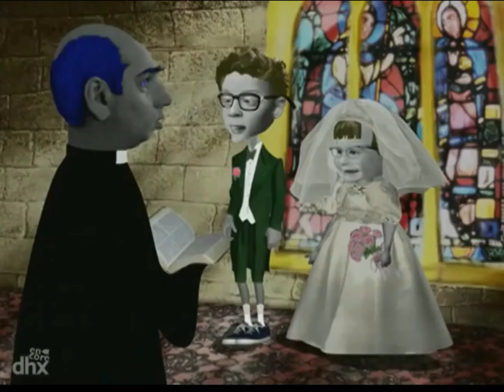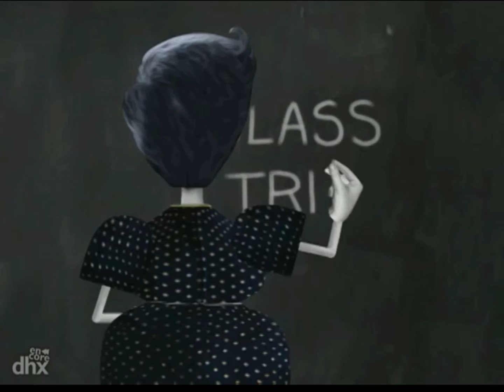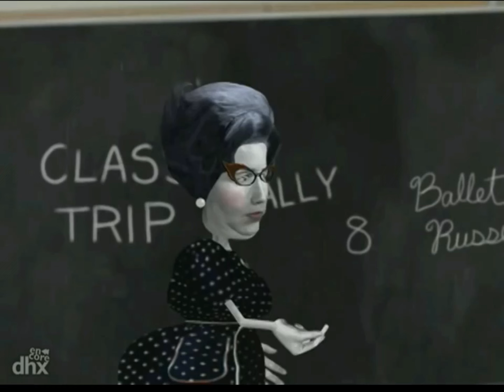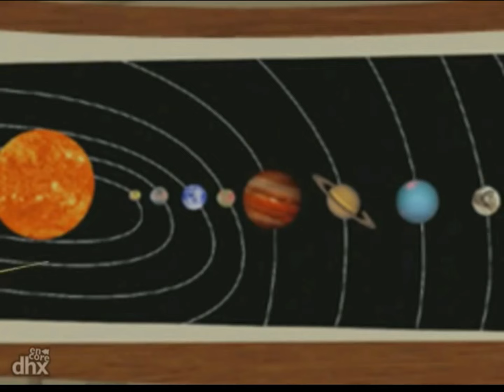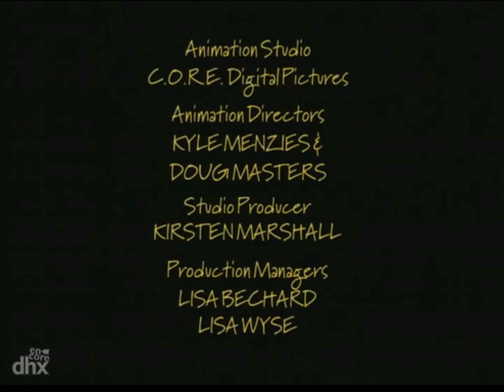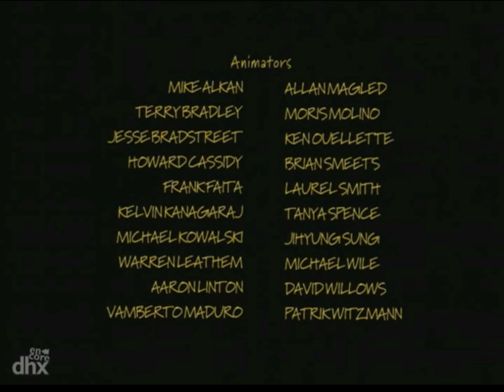Anđela Anakonda - Epizoda 1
Opis:
Anđela Anakonda je osmogodišnjakinja koja se zbog svog specifičnog dečačkog i maštovitog karaktera i pegavog izgleda, razlikuje od drugih devojčica njenih godina. Živi sa roditeljima i dva ne baš bistra brata Dereka i Mark-a, sa njenom malom sestrom Lulu. Vreme obično provodi sa bliskim prijateljima Džonija Abati, Djina Laš i Gordi Rajnhart. U svakoj epizodi Anđela se upušta u bar jedan san. Oni često uključuju i njene rivale poput Nanet Menoar i Gospođu Brinks, gde teži da im se osveti na nestvarne načine.

by Filip